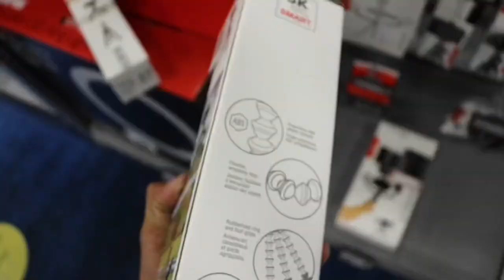SPRAY PAINTING OUR SCOOTERS PT.1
What’s up everyone’s Zboys back at it again with another video. Today’s video didn’t go as planned the session was ruined by the wind but there was no need to worry because we decided we were going to paint our scooters so we end up going to Walmart picking up some spray paint! Stay tune for the next few videos to see what the scooters look like!